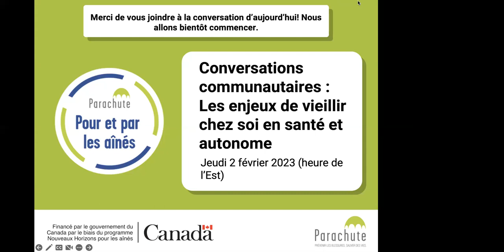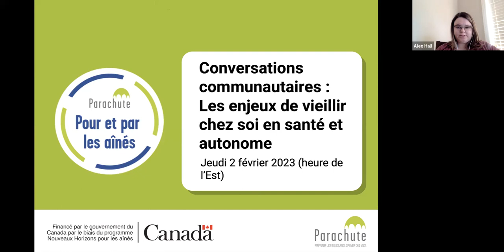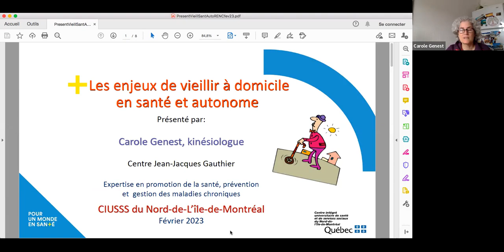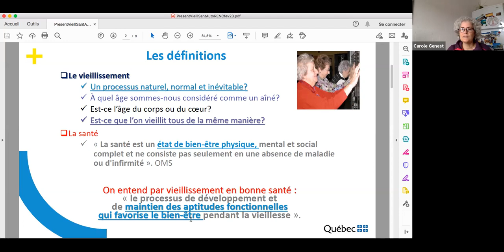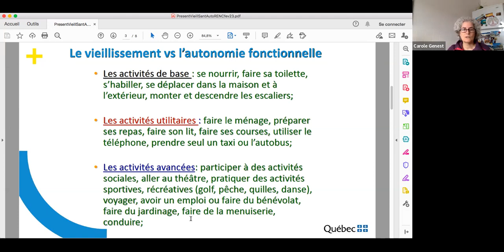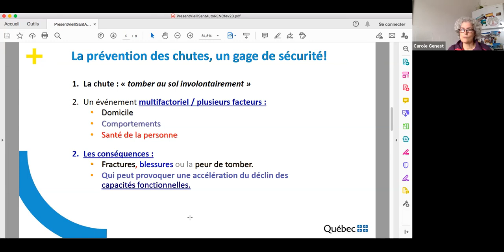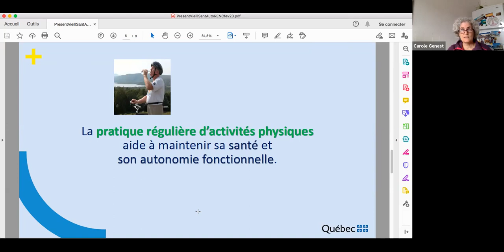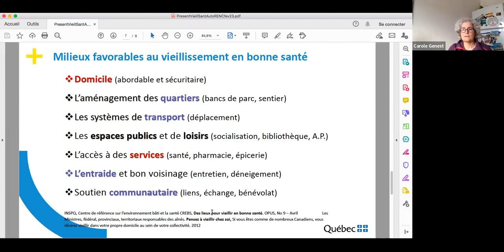Conversations communautaires : Les enjeux de vieillir chez soi en santé et autonome - 2 février 2023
2 février 2023 - Nous discuterons ensemble des enjeux de vieillir chez soi en santé et de façon autonome. Il y sera surtout question de continuer de vieillir de manière autonome et de ce que cela implique pour vous dans l’immédiat et dans l’avenir.

Les conversations communautaires ont lieu grâce à une subvention versée par le gouvernement du Canada dans le cadre du Programme Nouveaux Horizons pour les aînés et au travail de cocréation pour les aînés, par les aînés. Elles visent à créer un espace de rencontre virtuel afin que les aînés puissent parler de ce qui les préoccupe le plus par rapport à vieillir chez soi en santé et en sécurité. En participant, vous aurez l’occasion de vous entretenir avec d’autres aînés de partout au Canada, de connaître les ressources auxquelles vous avez accès et de parler de votre propre vécu si vous voulez.

Les organisateurs des rencontres (c’est-à-dire des aînés et des représentants d’organismes au service des aînés) se baseront sur les points ayant émergé des conversations de la série pour adresser des conseils aux groupes et aux organismes voués aux aînés ainsi qu’aux divers ordres de gouvernement.